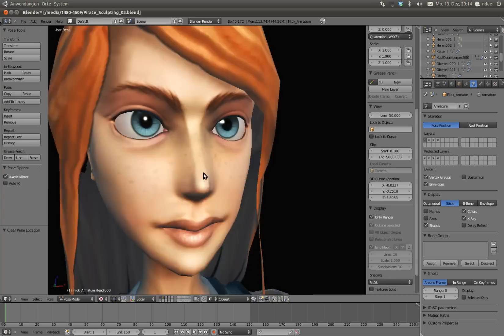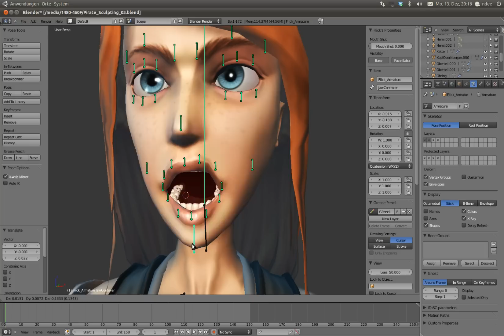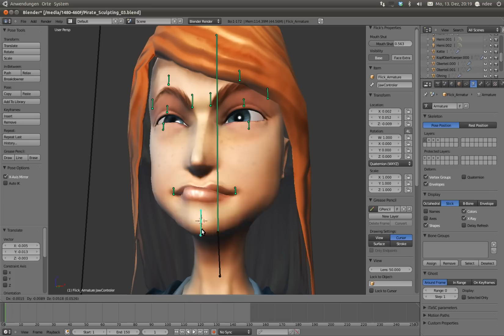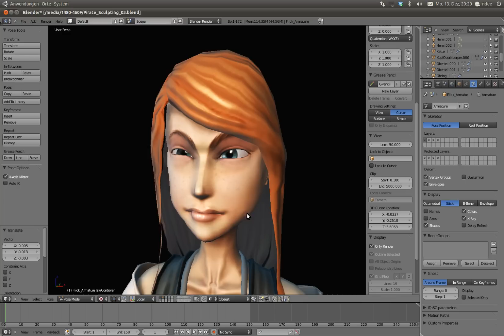Pirate Girl Facerig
I've started to create the Rig for my Pirate Girl.
I tried to create a complex facerig, based on stretchy bones. At the moment I don't use any shapekeys, but the deformations are quite nice though.

The Biff Charakter vom Denny Lindberg was a great resource for learning! Thanks for this great rig! I learned alot!
Here is the Link for anybody who is interested in his Character.